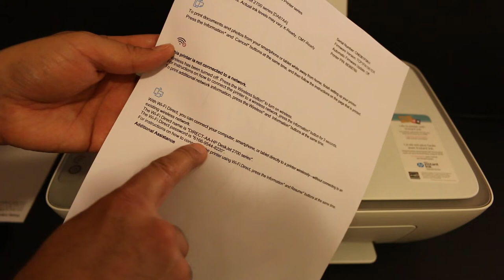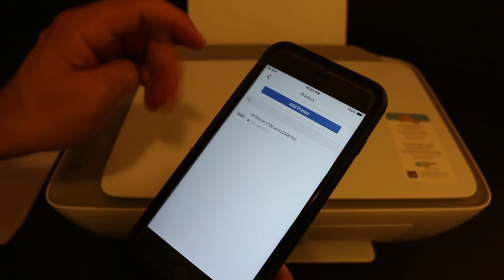HP Deskjet 2752 Wireless SetUp, WiFi Direct SetUp, Wireless Password !!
This video reviews the easy method to use your HP Deskjet 2752 all-in-one printer for wireless set up using wifi direct of the printer for wireless scanning and printing. You learn to activate the WiFi Direct of this printer and directly connect it with any device. This includes easy simple method and steps to find the password and adding printer into HP Smart app.